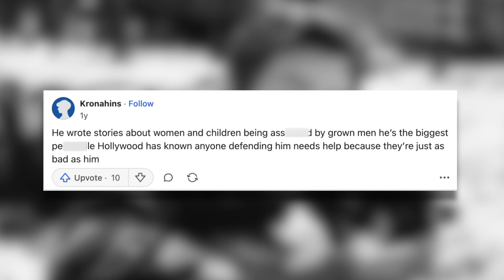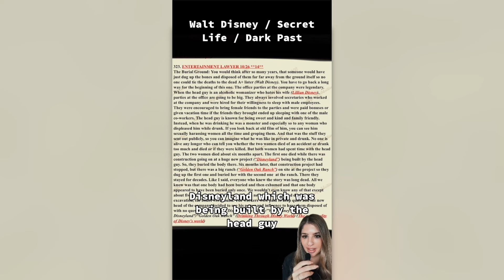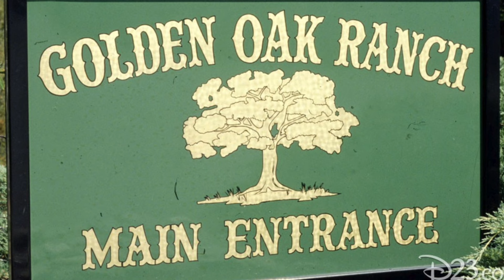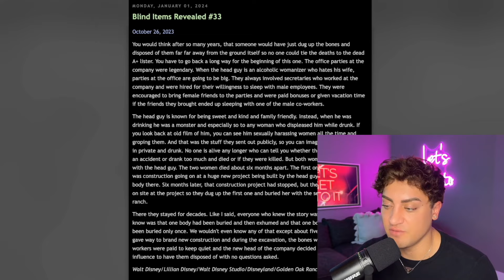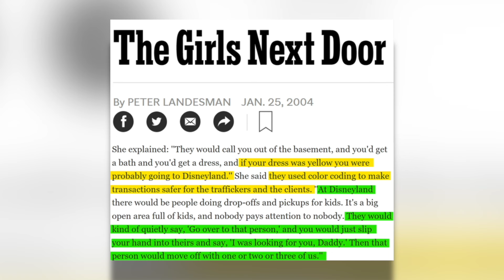The DARK Mysteries Behind Disney’s Golden Oak Ranch 😳